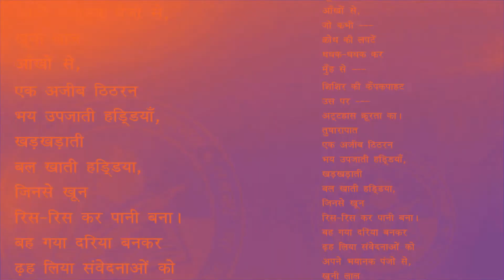Hindi Books On The Go by PD RAJAN